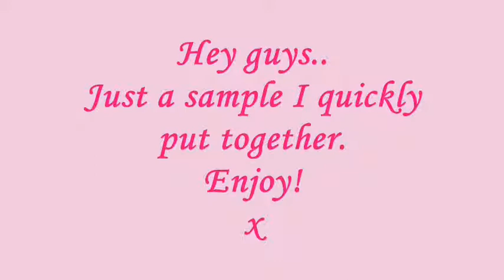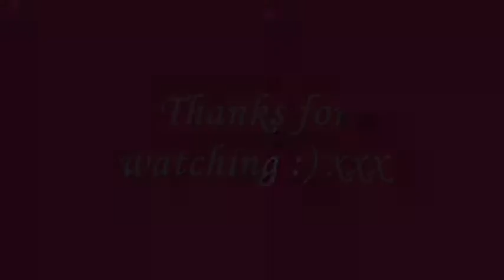'Power of Love' By Jennifer Rush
Been a little while since I last posted. Just something I threw together with some pics.
Let me know what you think guys. This is the most updated one so far. Recorded on 02/02/14.
Cheers guys x